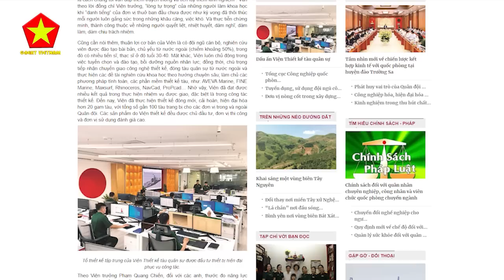Quân Đội Việt Nam Tổng Lực! Bắt Tay Sản Xuất Thiết Giáp, Có Phải Kamaz Của Nga Chuyển Công Nghệ.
Các Bạn Đang Xem Video:  Quân Đội Việt Nam Tổng Lực! Bắt Tay Sản Xuất Thiết Giáp, Có Phải Kamaz Của Nga Chuyển Công Nghệ.

Nội Dung Video:
Các bạn thân mến, sau một thời gian mỏi mòn chờ đợi cùng rất nhiều dự đoán khác nhau thì cuối cùng, chúng ta cũng đã có được những xác nhận chính thức của cơ quan quân sự về việc Việt Nam đang tiến hành sản xuất xe thiết giáp nội địa. Mặc dù trước đó chúng ta đã có một số hình ảnh xác nhận được là các phương tiện cho thấy Việt Nam ta đang nghiên cứu sản xuất xe thiết giáp, thế nhưng suy cho cùng thì những hình ảnh đi kèm với một sự xác nhận được các cơ quan có thẩm quyền đăng tải sẽ đáng tin cậy hơn nhiều so với việc chúng ta chỉ dự đoán.
v
Mục Lục

Thưởng thức các trận cầu đỉnh cao tại hệ thống kênh Youtube của Great Việt Nam - Thể Thao TV